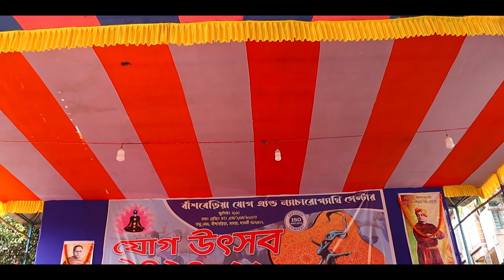🧘‍BANSBERIA YOGA AND NATUROPATHY CENTRE 🧘‍♀️ Documantary of our annual function captured by Nakul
🥰BYNC never stop their work on yoga. there are many  yogalovers here 💓our journey had been starting since 2007. But We got government registration in 2010 and ISO certified in 2015. At first we had 5 students but now we have above 350 students. In this way we have about a thousand people involved.🥰
🧘‍♀️Bync's desire is to spread yoga among everyone. Yoga controls our body and mind, it's help to reduce our anxiety.🧘‍
🧘‍Yoga is the science of life, It is India's oldest scientific, perfect spiritual discipline. Yoga offers us simple , easy remedies and techniques and methods of health and hygiene to assure physical and mental fitness with a minimum of time, effort and expense.🧘‍♀️

🧘‍DO YOGA LIVE PEACEFULLY 🧘‍♀️